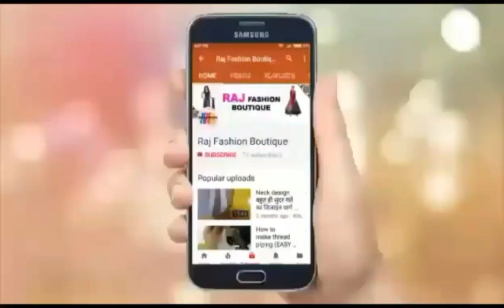VERY EASY AND BEAUTIFUL PONCHA DESIGN CUTTING AND STITCHING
Hello friends.
In this video I am going to teach you simple and easy poncha design .